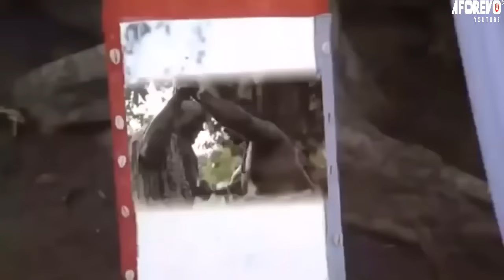Vous pleurerez en regardant ce touchant film épique / film nigerian en francais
film romantique
Je L'ai Récupéré A Rue Pour Bosser Comme Ma Bonne Sans Savoir Elle est Ma Fille Perdue:ODEUR DE SANG
Conseillez à chaque couple de regarder cette triste histoire 2023/2024

French Thorough Breed